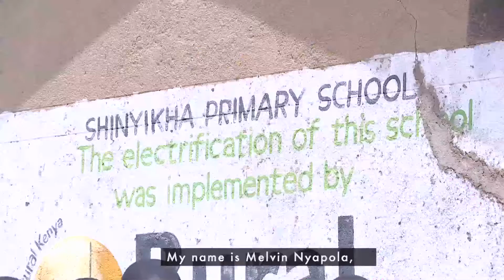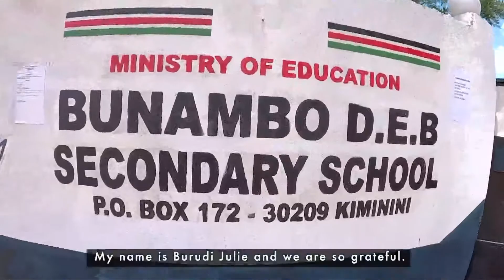Handover of Sanitary Towels In Western Region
Hundreds of girls in Kakamega and Bungoma counties have received sanitary towels supplies courtesy of NdotoZetuUwezoWetu as we continue to push for the importance of KeepingOurGirlsInSchool
LEARN MORE ABOUT SAFARICOM Foundation

STAY UPDATED ON WHAT'S HAPPENING AT SAFARICOM